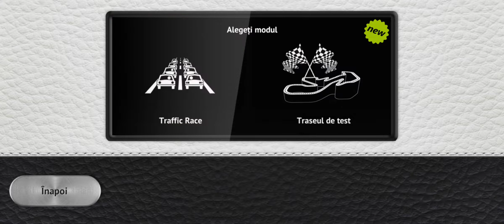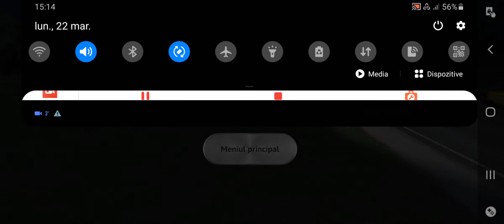Driving Zone 2 (Ep 4)